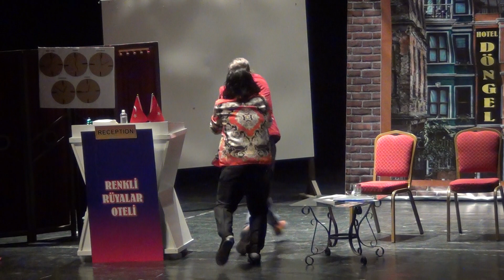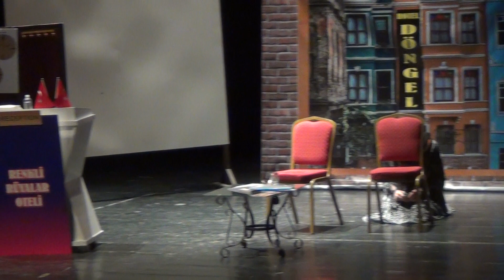KARMAŞIK HAYATLAR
YAZAN : AHMET BAYRAM
YÖNETMEN : CAN BEKİROĞLU